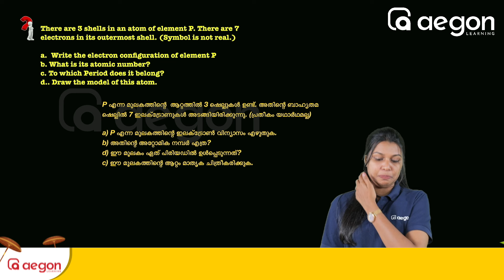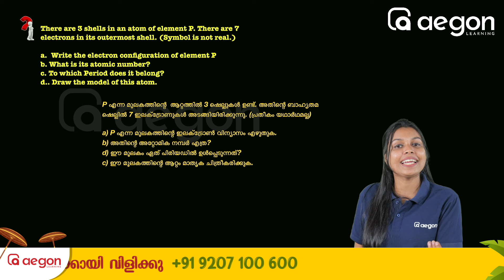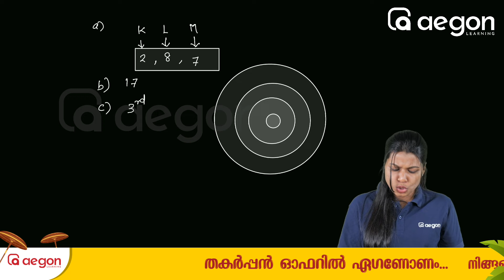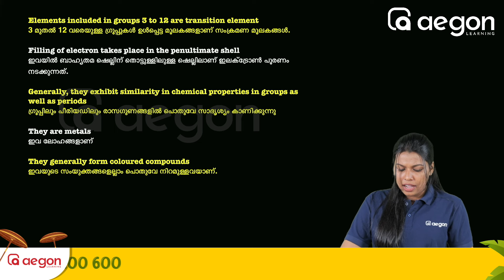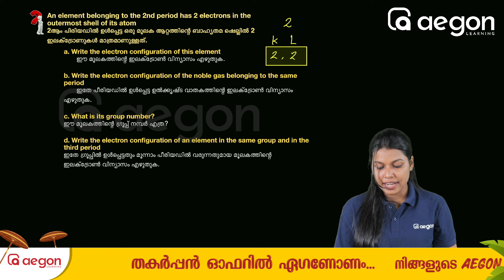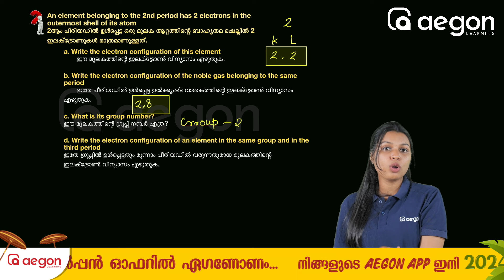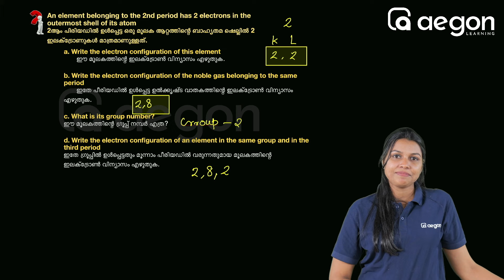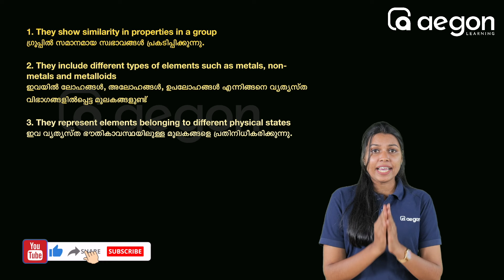നാളെ എക്സാമിന് വരാൻ പോകുന്ന ഉറപ്പുള്ള 5 ചോദ്യങ്ങൾ | CLASS 9 | AEGON